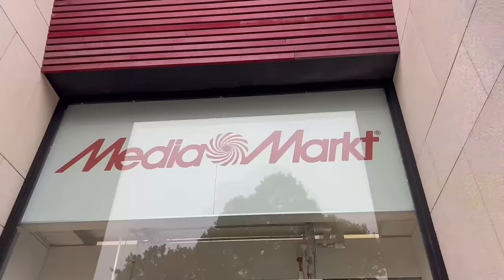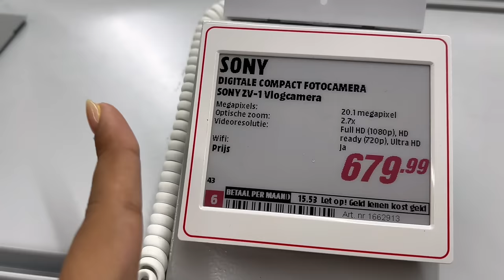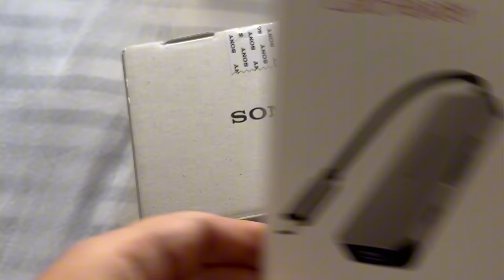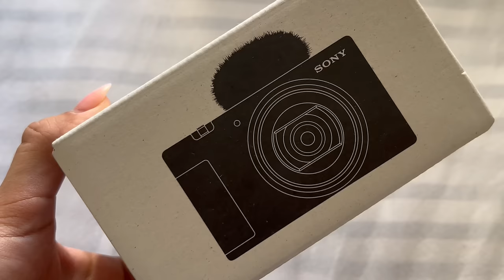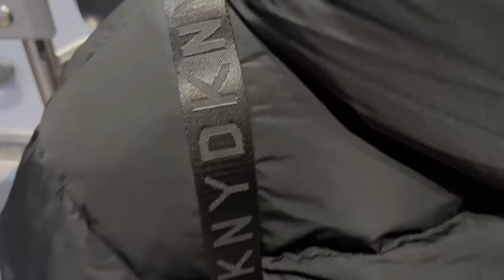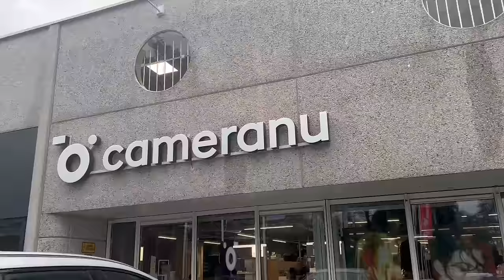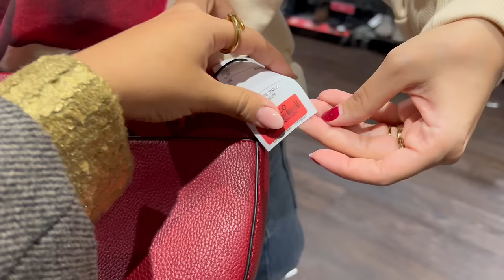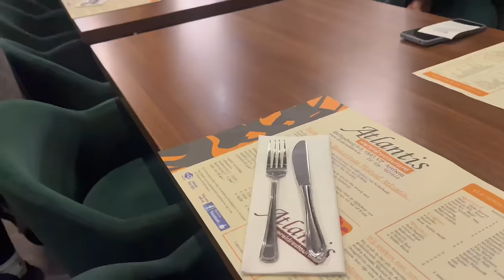Weekly Vlog | spend the week with me in The Netherlands 🇳🇱 📦 🍽️ 🛍️ 📸 💸